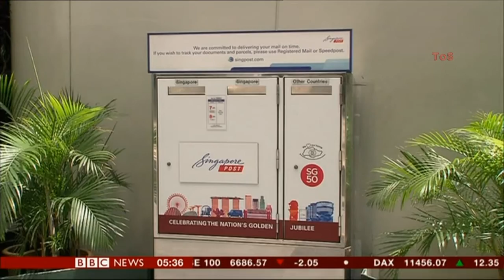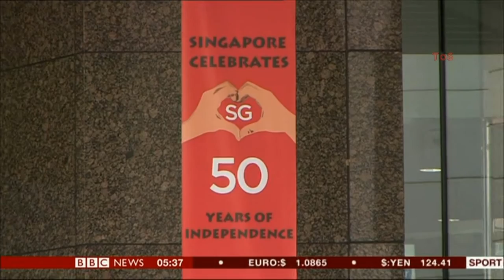SHARANJIT LEYL:--: BBC - World Business Report - 05 Aug. 2015 - Singapore's 50th National Day